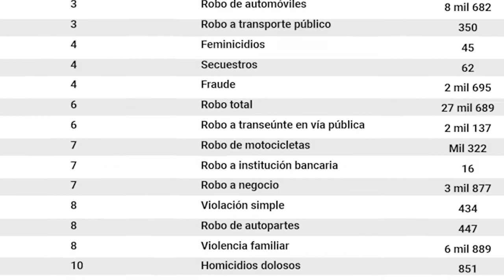Puebla, dentro del Top 5 nacional en: feminicidios, robo en transporte, secuestros y robo de autos.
El estado de Puebla enfrenta una ola de violencia e inseguridad, pues de acuerdo con los datos del Sistema Nacional de Seguridad Pública (SNSP), se encuentra dentro del top 5 nacional en los delitos de violación, robo a transportistas, acoso sexual, robo de autos, robo en transporte público, feminicidios, secuestro y fraude.